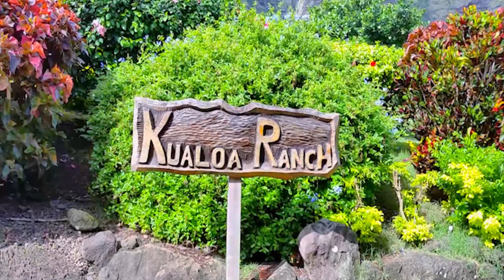Koj Ncaim kuv mus, kuv nco koj